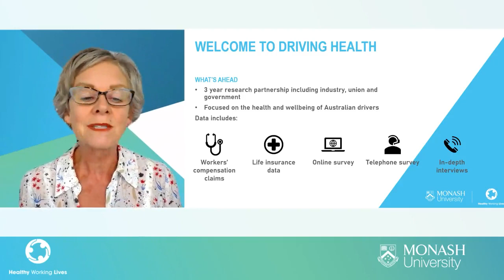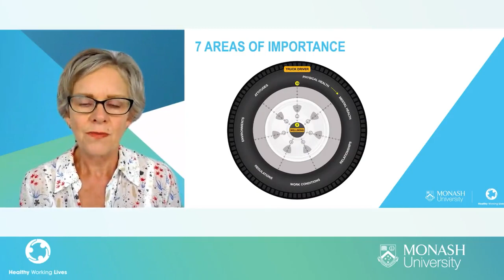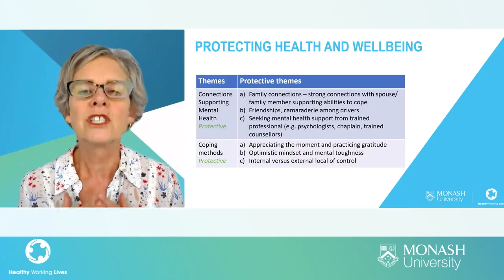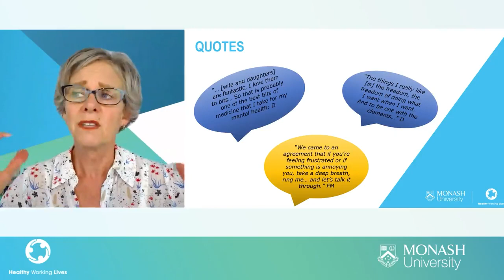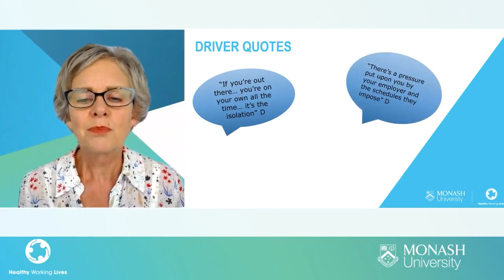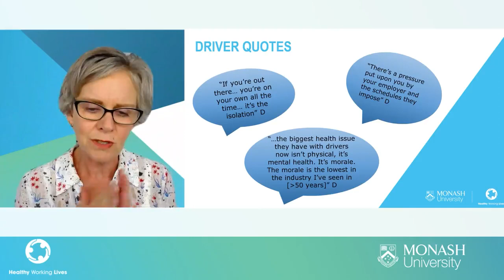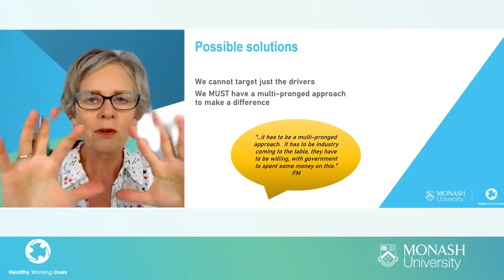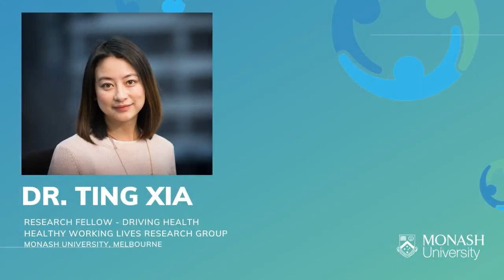Event 5: A truck Driver's perspective of staying healthy on the road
Dr Elizabeth Pritchard (Research Fellow, Driving Health, Monash University) played a big role in interviewing the drivers as part of the Driving Health study. In this seminar, Elizabeth speaks directly to a panel of Australian truck drivers about how they maintain their mental health.

National Road Freighters Association Vice President and one of our panel members, Trevor Warner has spent the past 15 years on the road travelling interstate in his B double. Trevor will speak about the challenges he faces around being away from home for weeks at a time whilst attempting to managing busy workloads and adhere to regulations.

Trevor will be joined by Rod Hannifey, long term truck driver and OzHelp ambassador.